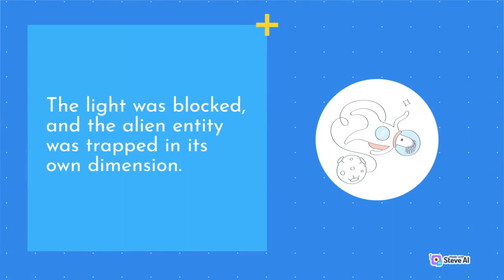Step Through a Wormhole - The Unexpected Adventure Awaits!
In this video, we'll take you on an adventurous trip to the world of wormholes.

We all know the science fiction movies where people disappear into mysterious black holes, but what about the real world? In this video, we'll take you on an unexpected adventure to the world of wormholes and show you just how exciting and mysterious they can be. Science Fiction story.